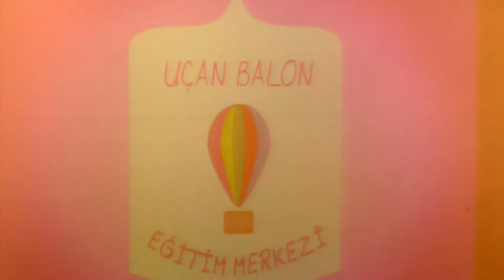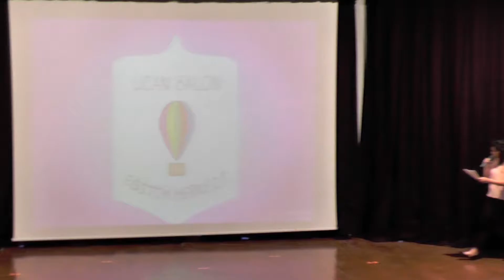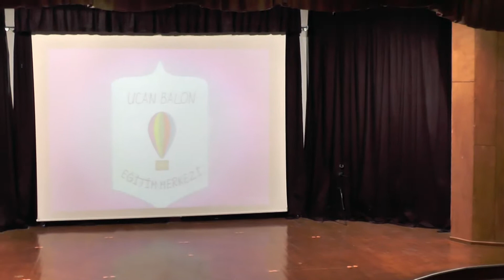UÇAN BALON EĞİTİM MERKEZİ MÜSAMERE 08.06.2017